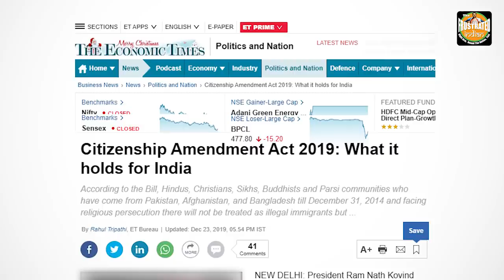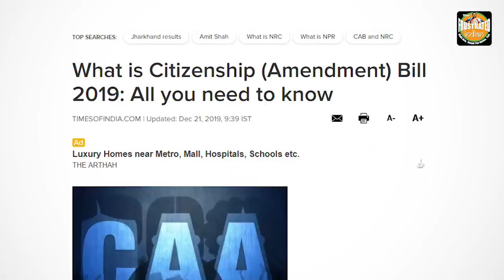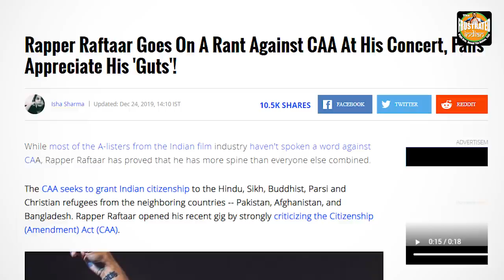Tu Rap kar le bhai!